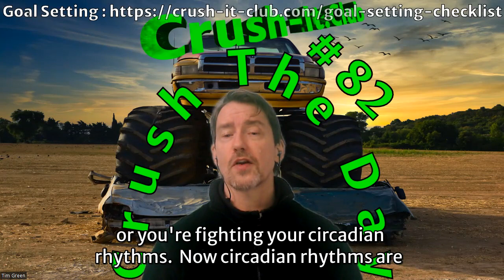𝗖𝗿𝘂𝘀𝗵 𝗜𝘁 𝗖𝗹𝘂𝗯 𝟴𝟮 - 𝗖𝗿𝘂𝘀𝗵 𝗧𝗵𝗲 𝗗𝗮𝘆 ( 𝘄𝗶𝘁𝗵 𝗘𝗻𝗴𝗹𝗶𝘀𝗵 𝗦𝘂𝗯𝘁𝗶𝘁𝗹𝗲𝘀 )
Crush the day by starting right away.
𝗩↓↓↓𝗖𝗿𝘂𝘀𝗵 𝗬𝗼𝘂𝗿 𝗗𝗮𝘆↓↓↓𝗩 𝘁𝗶𝗺 𝗯𝗴𝗿𝗲𝗲𝗻🌏

" Early to bed..."  You know the rest.  Too bad it's not completely true:-?

Waking up early is actually ( strictly speaking ) irrelevant as to your ability to be :

1 ) Healthy - it may actually be compromising your health in multiple
      ways.  You'l learn about one of them about one of them.

2 ) Wealthy - it's true, some very wealthy people wake up early every day.
      Is EVERY early riser you know rich, are 50% of them?  Learn why it's only
      true for some, but not necessarily you.

3 ) Wise - Waking early causes wisdom?  Probably not,  it could even make
      you more foolish.  Watch the video to learn why.
𝘁𝗶𝗺 𝗯𝗴𝗿𝗲𝗲𝗻🌏